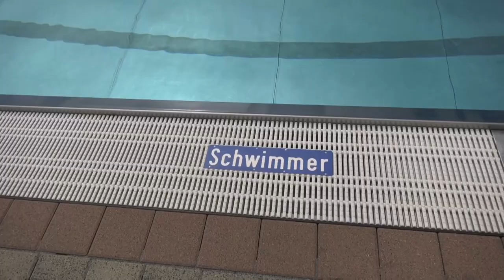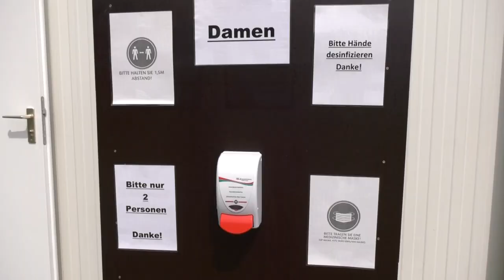Schwimmbad Schleusingen 2021